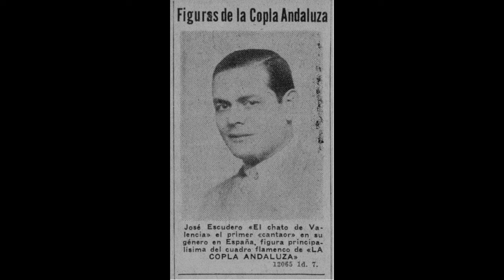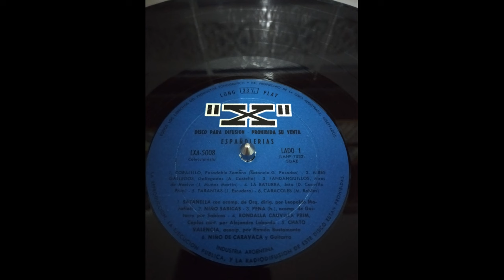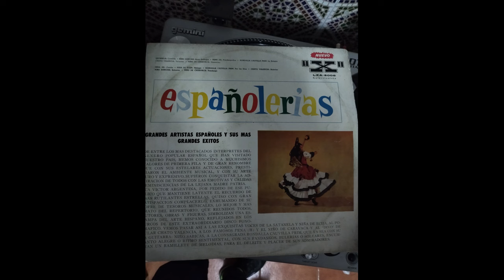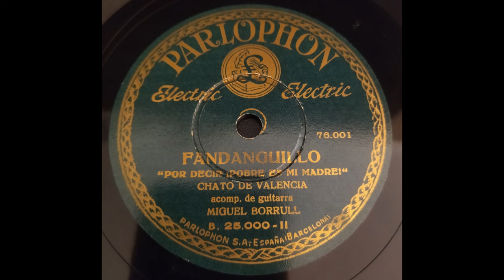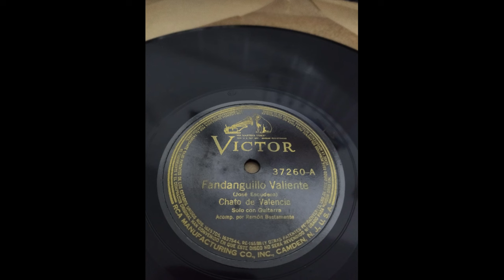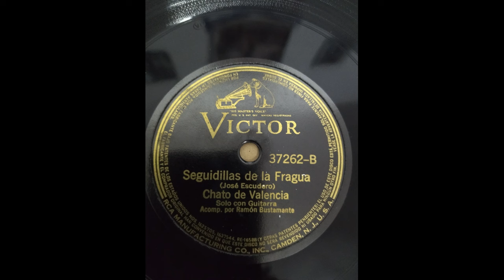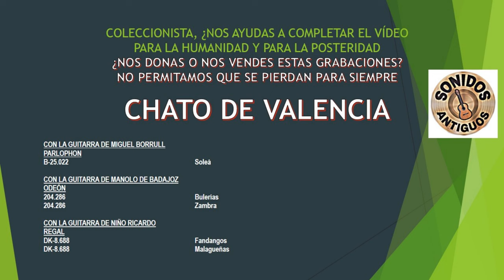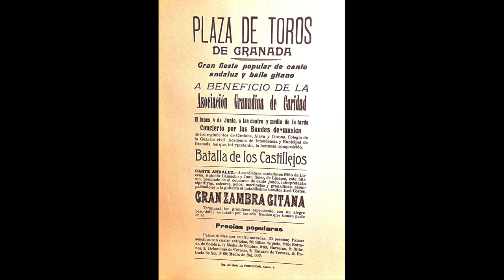(28 de 33) 100% CHATO DE VALENCIA CON MIGUEL BORRULL Y RAMÓN BUSTAMANTE 28 CANTES 1927 A 1930 F 5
EL CHATO DE VALENCIA
Muchas de las grabaciones tienen como fuente a Antonio Sánchez, junto a su padre, que en vida fue un gran aficionado y coleccionista al que tuve el gusto y el honor de conocer y compartir impresiones sobre el cante actual en contraposición del antiguo, el que nos hace vibrar.

En sus fandangos apreciamos matices de Pena Hijo y Cepero.
En las granaínas se aproxima en gran medida a Manuel Vallejo.
Por media granaína o granaína chica sigue los sones de El Cojo de Málaga, posteriormente afianzado por José Cepero como malagueña-granaína. Estilo que fue grabado en tono de fandangos por Chaconcito.
Por tarantas  y derivados de los cantes de Levante a El Cojo de Málaga .
Por malagueña graba la versión de El Niño del Huerto, divulgada y engrandecida por cantaores de la talla de Manuel Vallejo "A la mare mía" que la dejó grabada con ese mismo título en dos ocasiones en su discografía.
La milonga tiene aires, cómo no, de El Niño de Marchena.
Y las soleares son de aires gaditanos, concretamente de Enrique El Mellizo.

En fin, un cantaor digno ser escuchado y estudiado.
Lamentamos los ruidos y la voz apagada en algunos casos pero las grabaciones que nos han llegado hasta la presente presentan estas deficiencias insalvables en algunos casos  pese al esfuerzo de contrarrestarlas. Espero sepan comprenderlo.

CON LA GUITARRA DE MIGUEL BORRULL

GRAMÓFONO ETIQUETA VERDE
AE 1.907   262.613   Tarantas "Lo mejor de Cartagena"
AE 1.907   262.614   Fandango "Por el vicio me dejó"
AE 1.908  Bulerías por  asturianas "De donde vienes"
AE 1.908  Media granadina
AE 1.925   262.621   Tarantas "Los pícaros tardaneros" [sic] (Es cartagenera)
AE 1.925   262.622   Fandangos "Mi jaca de muerte herida"
AE 1.926  Seguidillas gitanas "Dejarme que llore"
AE 1.926  Soleares "Mi camino es verdadero"
AE 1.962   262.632   Fandango "Sabiendo mi paradero"
AE 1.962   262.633   Tarantas II "En la Terrera"
AE 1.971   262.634  BJ 874      Fandango "En un manicomio entré"
AE 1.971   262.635  BJ 877      Malagueñas "La madre mía"

PARLOPHON
B 25.000  Fandanguillo "Esclavo de tu querer"
B 25.000  Fandanguillo "Por decir:¡Pobre es mi madre!"
B 25.001  Cartageneras Traigan perlas a millares
B 25.001  Tarantas Cariño le tengo yo
B 25.002  Seguidillas gitanas. NO.
B 25.002  Murcianas Que yo no puedo quererte
B 25.021 I  76.000    Fandanguillos "Con el dinero que ganas"
B 25.021 II  76.003   Bulerías asturianas De donde venes a dar agua
B 25.022  Soleá. NO LO TENEMOS.
B 25.022  Fandango extremeño Le pedí por tu querer

ODEÓN ETIQUETA VERDE OSCURO 1928
181.034a  SO 4.462   Media granadina Viva el Puente del Genil
181.034b  SO 4.474   Vidalita Que vida más arrastrada
181.035  SO 4.120     Tarantas Canta Cepero
181.035  SO 4.461      Fandango  En mi corazón reinaba
VICTOR
81.894A   Seguidillas gitanas
81.894B   Tarantas "La Terrera"
81.896     Tarantas "Los pícaros tardaneros" [sic] (Es cartagenera)
81.896    Fandangos "Mi jaca de muerte herida"

ODEÓN
204.286   Bulerías. NO
204.286   Zambra. NO

REGAL
DK 8.688 Fandangos. NO
DK 8.688 Malagueñas. NO

00:01 Taranta 'Lo mejor de Cartagena' (Taranta de Linares)

03:04 Fandangos 'Por el vicio me dejó'

05:40 Asturianas por Bulerías 'Que ya le picó el pajarito'

08:36 Granaína 'Viva el Puente del Genil'

11:21 Cartagenera 'Los pícaros tartaneros'

14:42 Fandangos 'Y tú redoblas mis martirios'

17:29 Soleares 'Mi camino es pasajero'

20:04 Malagueñas 'La mare mía'

22:54 Fandangos 'Sabiendo mi paradero'

25:53 Taranta 'Soy piedra pa la terrera'

28:37 Fandangos 'En mi corazón reinaba'

31:31 Seguiriyas 'Dejarme que llore'

34:12 Granaína 'Viva el Puente del Genil'

36:57 Milonga 'Que vida más arrastrada'

39:49 Fandangos 'En mi corazón reinaba'

42:52 Fandangos 'Mi madrastra me pegó'

45:43 Fandangos 'Por el vicio me dejó'

48:41 Cartagenera 'Perlas a millares' (Chacón)

51:26 Taranta 'Cariño le tengo yo' (Taranta de Linares)

54:24 Seguiriyas 'Corre ve y dile a mi mare' (Seguiriyas de Manuel Torre y Cambio de Manuel Molina)

57:13 Murciana 'Que yo no puedo quererte'

01:00:14 Asturiana por Bulerías 'A la salida de Asturias'

01:02:25 Fandangos 'Con el dinero que ganas' (Cepero)

01:04:55 Fandangos 'Le pedí por tu querer' (Cepero)

01:07:51 Fandangos por Soleá 'Te lo tienes muy creído'

01:11:12 Taranta 'Caballos y coche de oro'

01:14:30 Granaína-Malagueña 'Era en el mundo envidiable' (Estilo consolidado por José Cepero)

01:18:05 Seguiriyas 'Desgraciaíto soy hasta en el andar' (Seguiriyas de Manuel Torre y Cambio de Manuel Molina)

01:21:06 Directiva